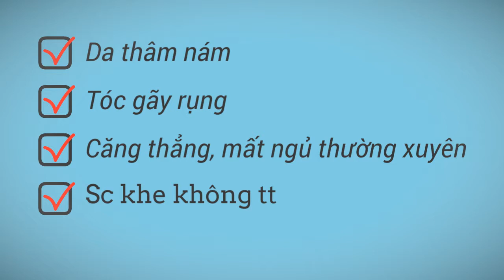Sữa ong chúa lifespring royal jelly 1000mg 360 viên của Úc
Sữa ong chúa lifespring royal jelly 1000mg 360 viên không những giúp làm đẹp da, chống lão hóa mà còn hỗ trợ bồi bổ sức khỏe, tăng cường hệ thống miễn dịch,...